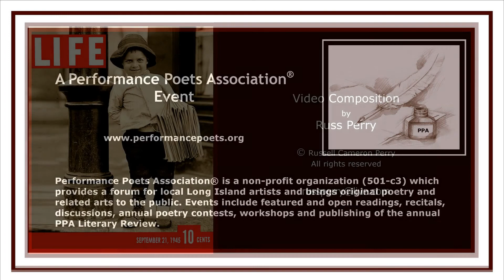Suffolk County Poet Laureate, Ed Stever reads at Sachem Library, July 31, 2010